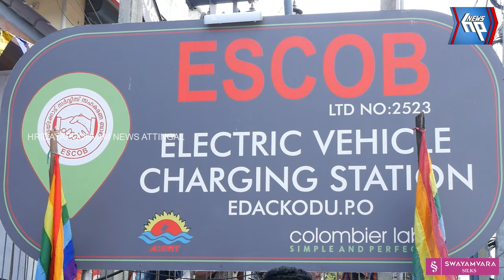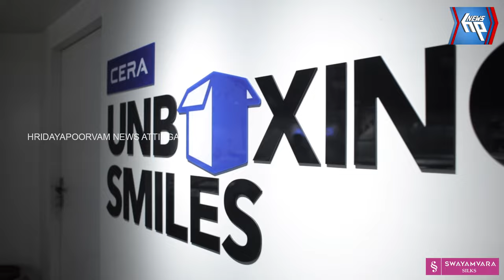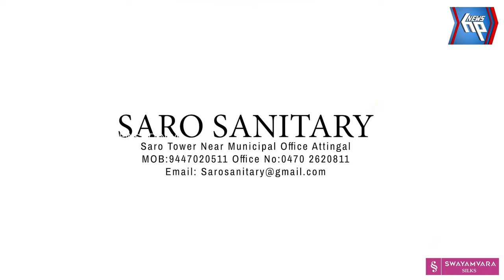സോളാർ അധിഷ്ഠിത ഇലക് ട്രിക് വെഹിക്കിൾ ചാർജിങ് സ്റ്റേഷന്റെ ഉദ്ഘാടനം നടന്നു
തെക്കൻ കേരളത്തിൽ സഹകരണ മേഖലയിലെ ആദ്യ സോളാർ അധിഷ്ഠിത ഇലക് ട്രിക് വെഹിക്കിൾ ചാർജിങ് സ്റ്റേഷന്റെ ഉദ്ഘാടനം നടന്നു